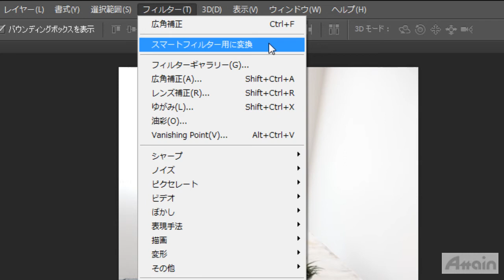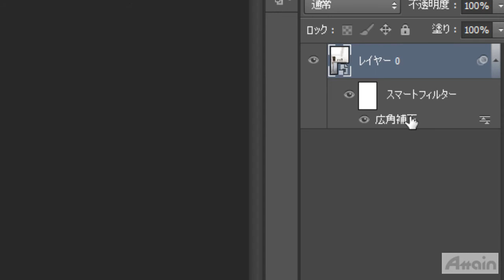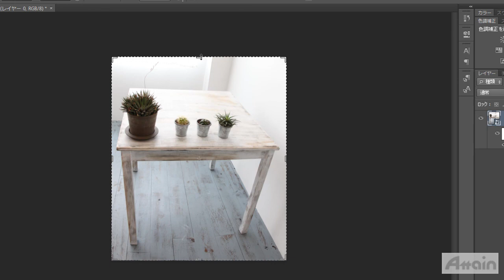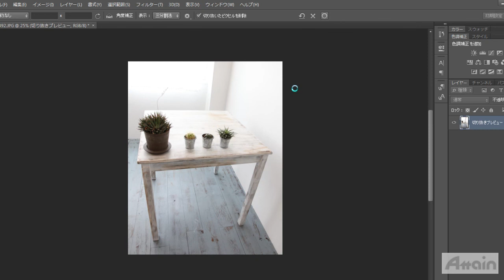[Learn Photoshop CS6] 02 ゆがんだ画像の矯正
このビデオでは、画像に生じた歪みの補正方法を学びます。広角補正ダイアログボックスのコンストレイントツールを用い、広角レンズによる撮影によって生じた歪みを補正します。